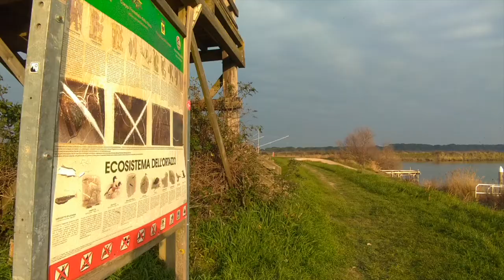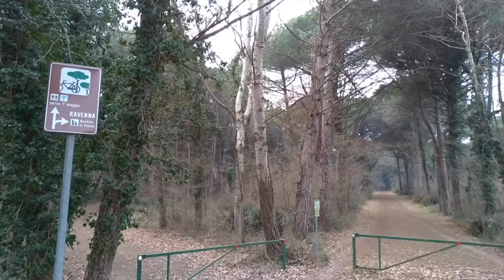Pineta di Classe e Cervia: un paradiso per la bicicletta!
Rimase colpito e affascinato di questi posti suggestivi anche il poeta Dante Alighieri.
Un polmone verde, che unisce Cervia a Ravenna.
Una natura incontaminata con percorsi mozzafiato per le mountain bike!